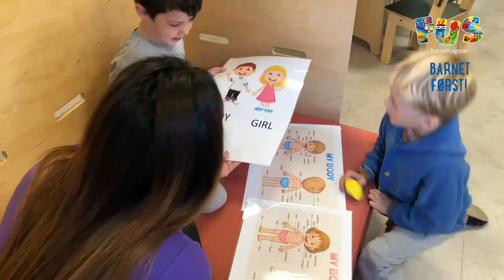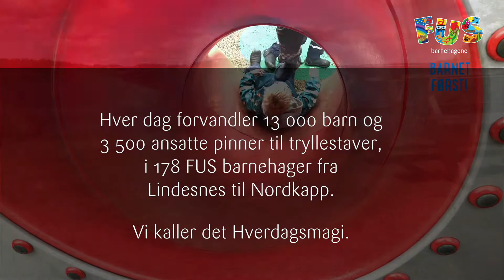FUS barnehagene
Hver dag forvandler 13 000 barn og 3 500 ansatte pinner til tryllestaver, i 178 FUS barnehager fra Lindesnes til Nordkapp. Vi kaller det Hverdagsmagi!